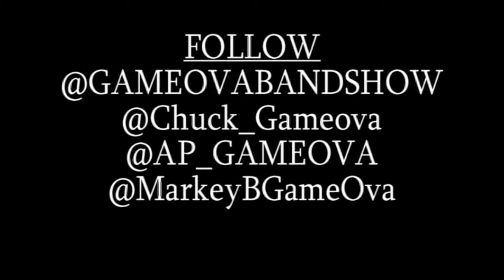GAMEOVA New 18+ Moves And New Preview Of Smooth Jnt Entitled "Have It Up"